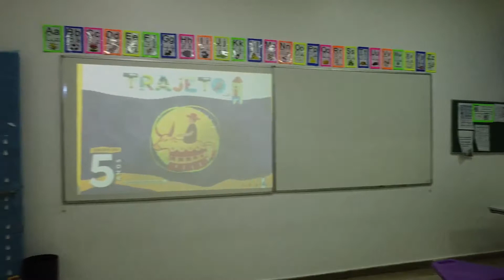Tour virtual - Colégio Batista de Palmas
Já conhece a nossa escola?😃

Acesse e saiba tudo sobre o Colégio Batista de Palmas, material didático, proposta pedagógica e muito mais!

Faça parte da família CBP! Estamos te esperando.
Conectamos conhecimento com valor!